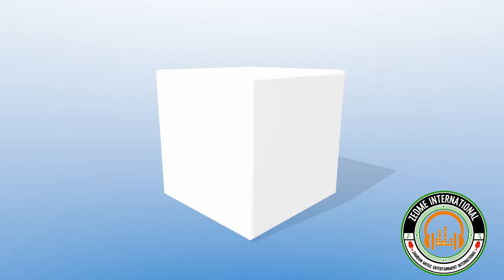Lisbie ZM – Why Me Prod. By Cassie Beats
Every week new music, new music video |share |Like |Comment|
Zambian Lifestyle: Zambian music experience.

Artist name Lisbie ZM
Title of the song:  Why Me Prod. By Cassie Beats